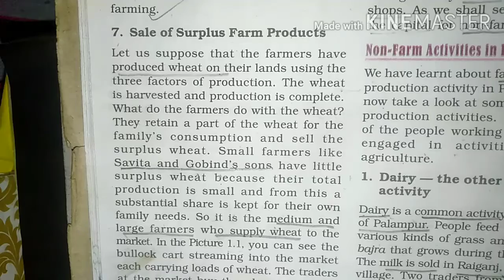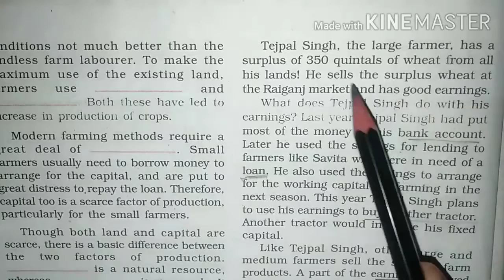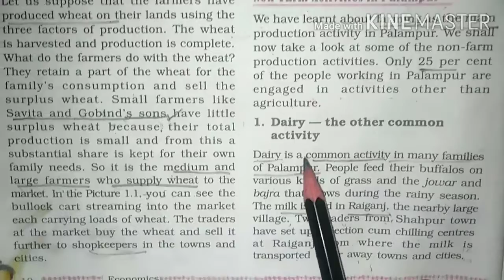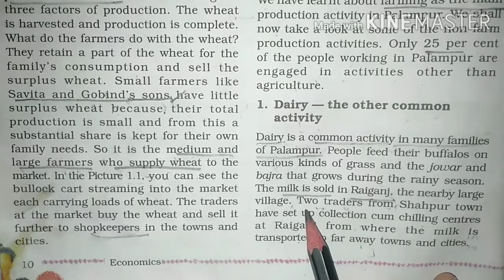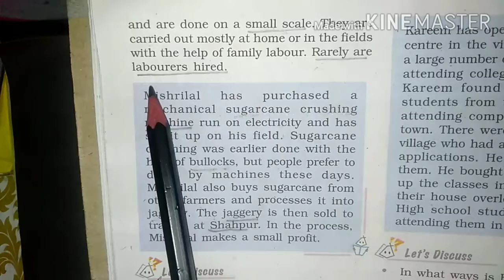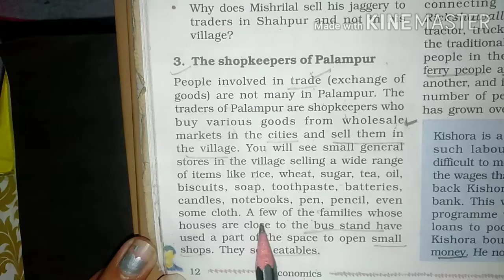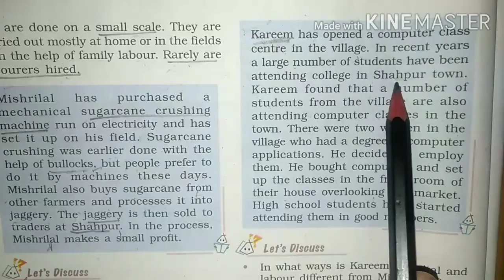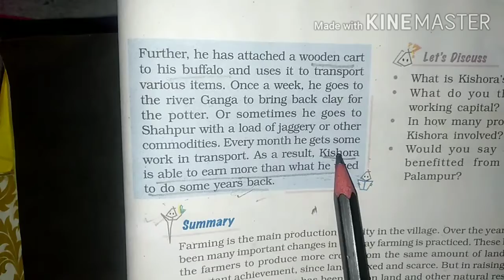Class 9th Chapter 1 Economics|| Part 4 ||By Meenu ||Non - farm Activities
Hello students